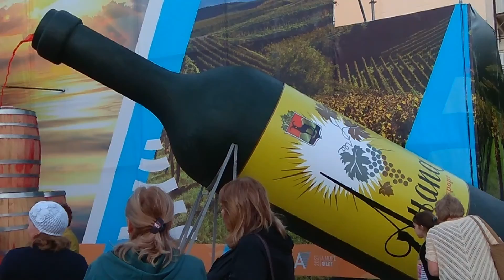Самый лучший день в Анапе 22мая 2021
Добрый день, друзья! Доброе утро и всего самого прекрасного в этот день и последующие! У нас утро началось с клубники, а день завершится джазом с участием легендарного Игоря Бутмана. Как хорошо, что рядом с нашей станицей Гостагаевской находится этот небольшой, но иногда ярко-праздничный городок Анапа!!!

 На нашем канале более 1000 видео о нашей жизни в Анапе за последние пять лет. Ролики рассортированы в плейлисты.

Мы - папа и мама основательницы прекрасного чайного интернет-магазина Sagara.ru, об этом рассказано в плейлисте ВСЕ О ЧАЕ Рекомендуем, вы можете купить себе или в подарок эксклюзивную посуду и настоящий чай.
Многие люди заходят на наш канал как в библиотеку и выбирают то, что им близко и интересно. И вы можете выбрать себе то, что необходимо. И даже предложить новую тему.
Мы люди мобильные, не ограничиваемся Анапой и с удовольствием путешествуем по берегу Черного моря от Геленджика до Тамани, иногда заезжаем в Крым и Сочи.
Мы не лучшие, но мы настоящие!